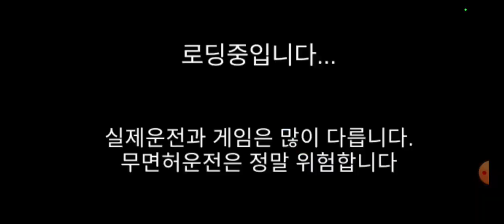하늘길 1위,신기록 다시 세웠습니다! 28.073 초 (28초) fastest skyroad driving 1위 유마tv [스톱워치측정] 3d driving class 차타는것부터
28.073초 기록
28.073 second

3d운전교실 26.6 버전 android 폰

방법:호버모드로 차를 뒤집고, 바퀴에 닿아서 슈퍼점프를 한다. 공중점프를 하며 선물상자가 있는 건물로 간다.